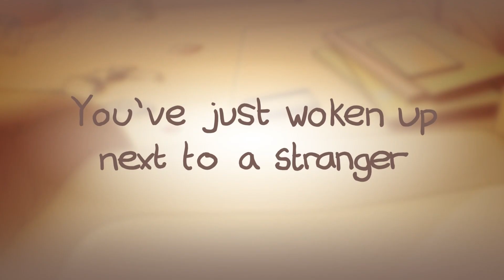One Night Stand - PlayStation 4 Trailer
One Night Stand on PlayStation 4, limited to 999 copies, available

You’ve just woken up next to a stranger. What do you do?

In One Night Stand, explore the stranger’s bedroom and seek out clues to identify who she is and what brought you both together.

You may resort to some unusual methods to find the answers you’re looking for, but try not to prod and pry too much – a nosy guest quickly becomes an unwanted one!

Will you stay and explore your relationship with this stranger, or will you escape when the opportunity presents itself? With 12 unique endings to discover, can you keep up the act long enough to find out what really happened?

Features:
-Life-like rotoscope animations and hand-drawn artwork
-An interactive story where your choices matter
-12 different endings that reveal new insights into what really happened
-An original soundtrack